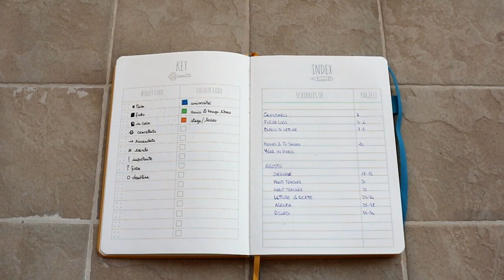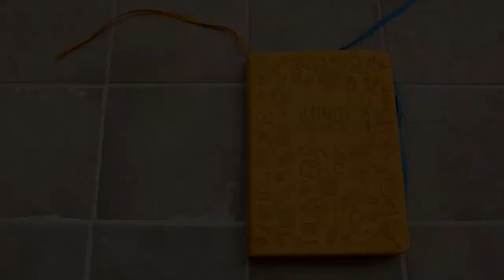my bullet journal // 2018 set up and september plan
... Quello in cui vi mostro il mio primo bullet journal: il set up generale e come ho organizzato il mese di settembre!
Ho scoperto di essere decisamente "minimal" per quanto riguarda il mio bujo. E voi?